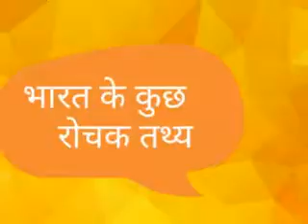desh ki prachin bhashaa ...amir khusro ne jo bataya tha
voice of akash mishra